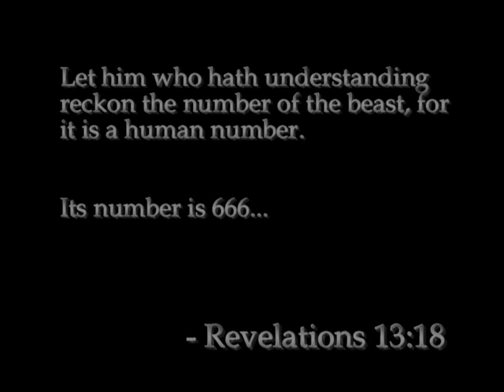Alone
2003 Temple student film, some missing shots- hence the screen freezing. Lawrence Wilhelm's film debut.